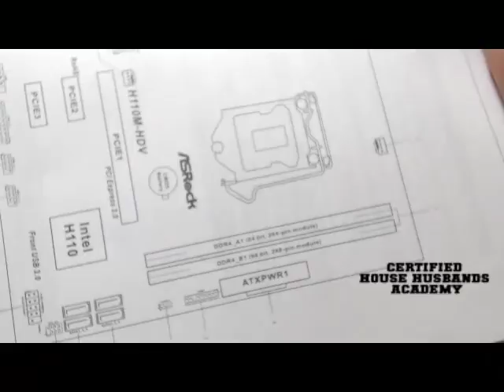Memory and videocard Installation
This Video is part of our video course : Pisonet Mastery Course

Click Here for more Tips and Tricks about Pisonet Business.

EJ Laoang